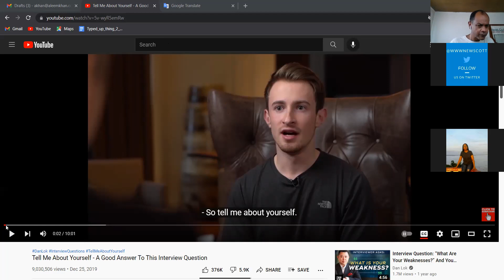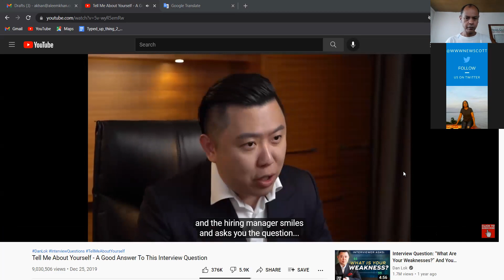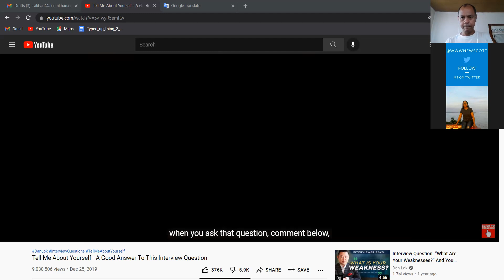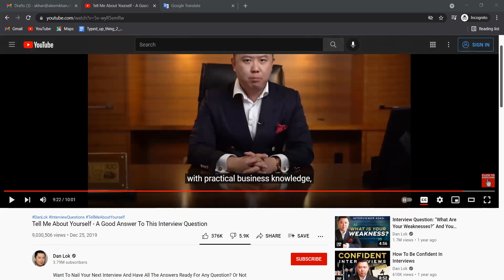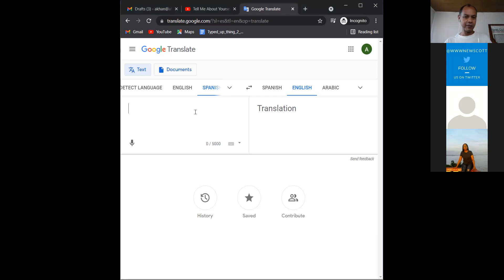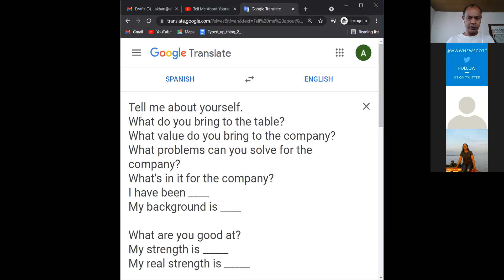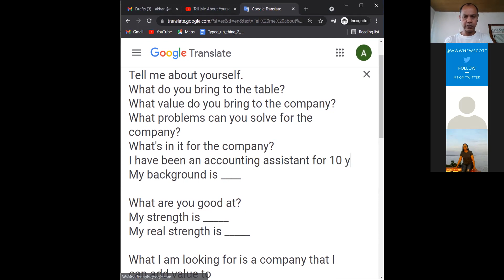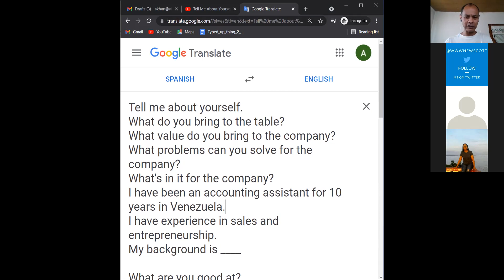English as a Second Language - ESL - The Job Interview - Prepárese para la entrevista de trabajo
English as a Second Language ESL Trinidad and Tobago: Arima, Chaguanas, Carapichaima, Parish Ministry for Migrants and Refugees (PMMR)

Lic. Aleem Khan dicta clases de inglés conversacional para Trinidad y Tobago en español.

Tema de hoy: Tips para aprender inglés y como entrevistarse para un trabajo resaltando sus fortalezas y como agrega valor a la empresa